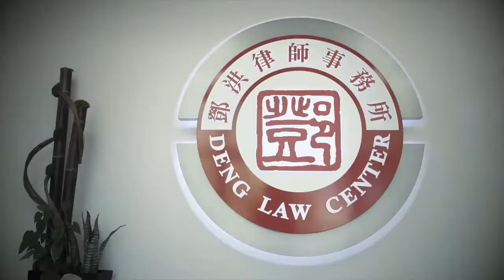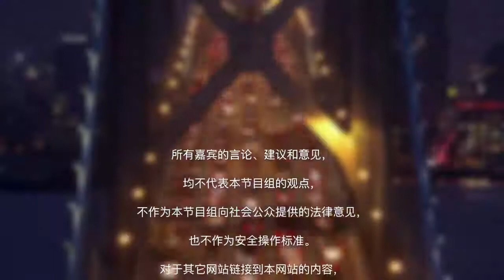【How视频】《邓洪说法》第14期：特别专题 - 与美国知名民权律师邓恩Brian Dunn面对面：如何利用法律来保护自己权益？中文版 | 08/11/2020